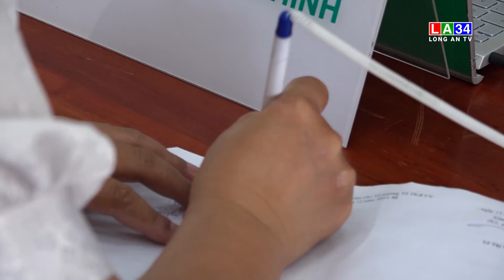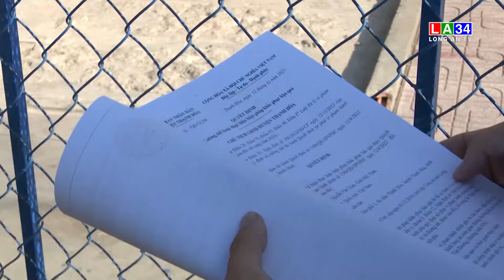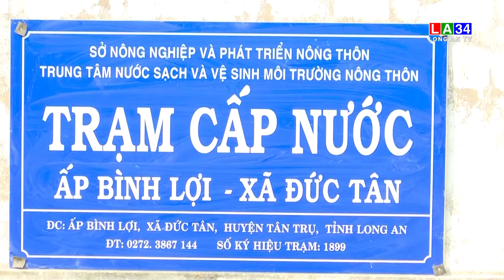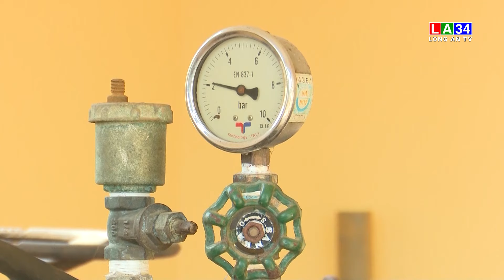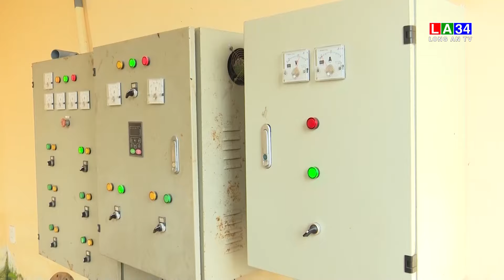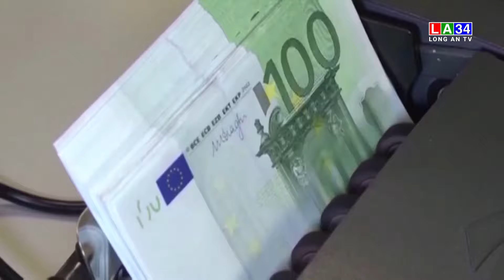Bản tin Thời sự trưa 13/4/2024 I Long An TV